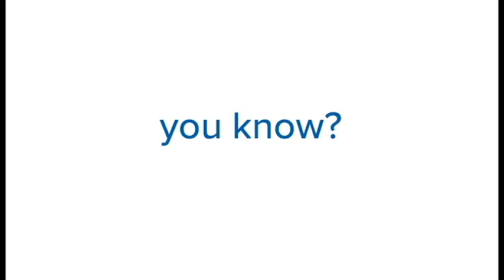Window Cleaning Macon Ga Skylight Magic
Its magic, you know! The Window Guys are enjoying yet another sunshiny day window cleaning in Macon Ga.